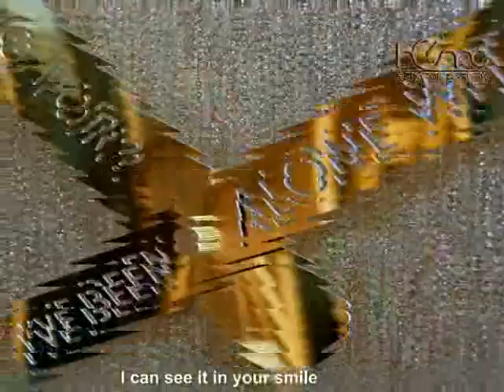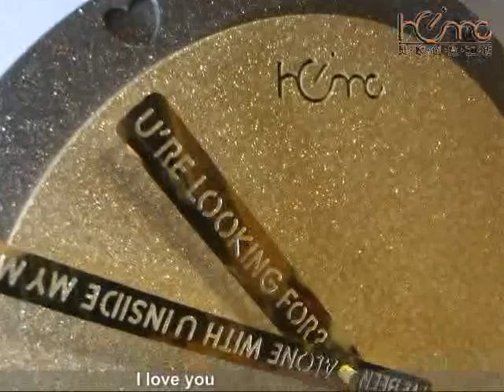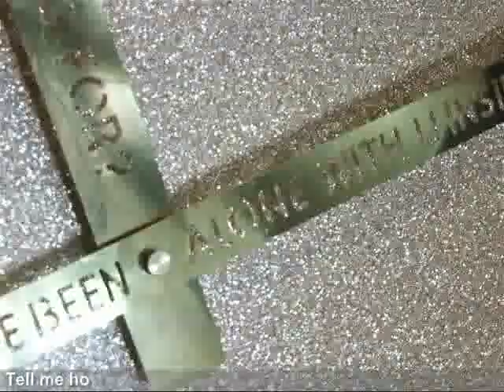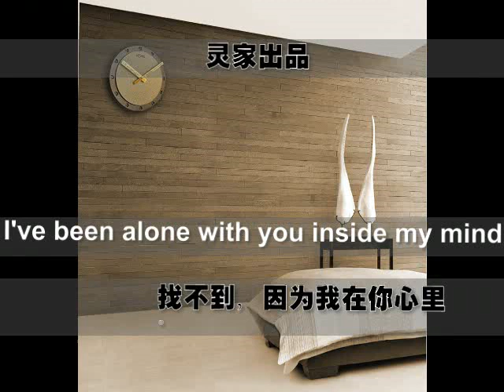XHOME wall clock hello